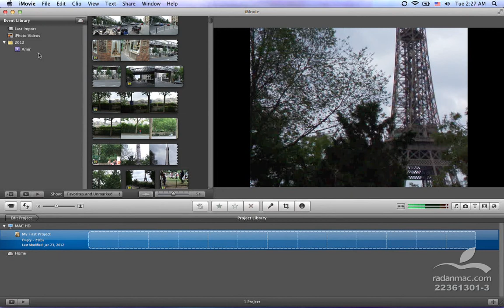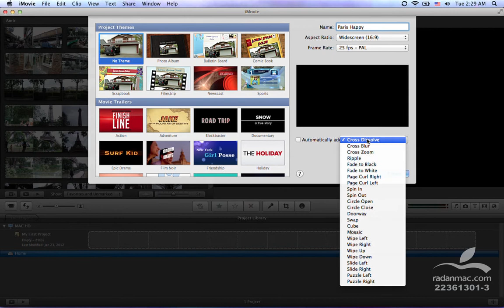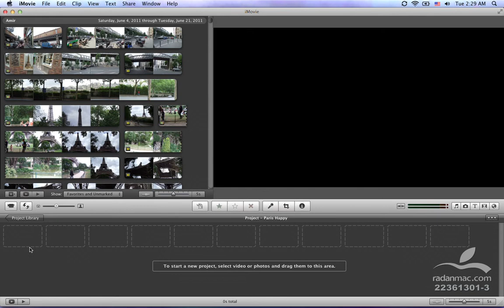10. Apple iMovie - Project - Persian